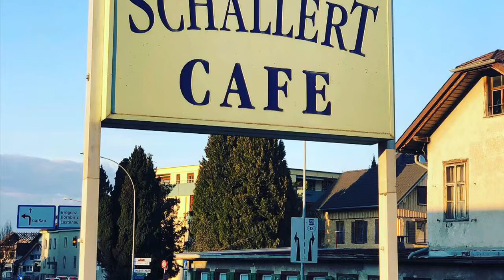Pasteleria austriaca en Höchst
Descripción de mi esperiencia en una de las mejorespatelerias que he probado en mi vida. Esta ubicada en Höchst Austria a pocos kms de Suiza.